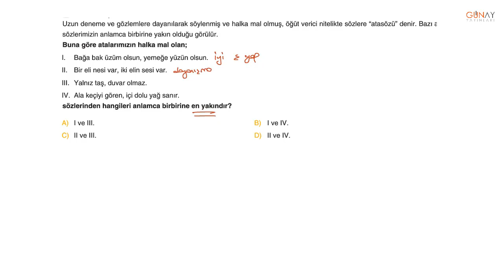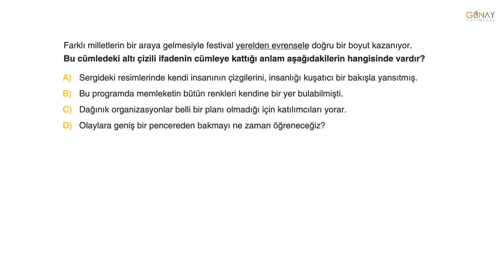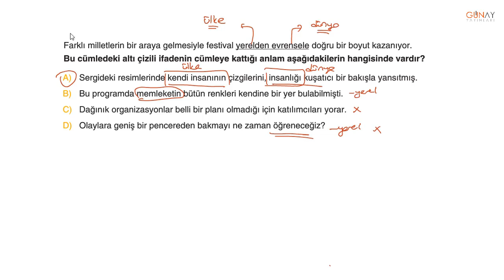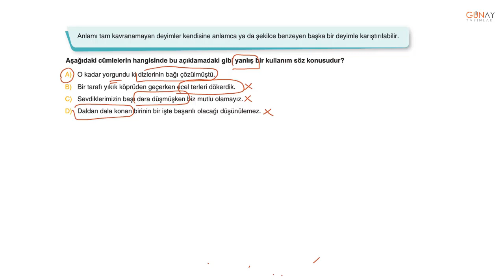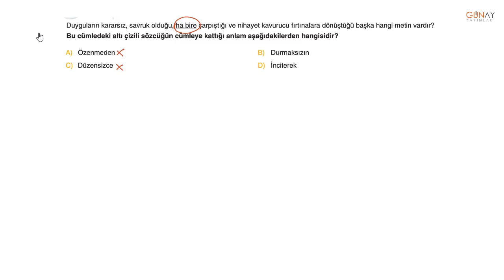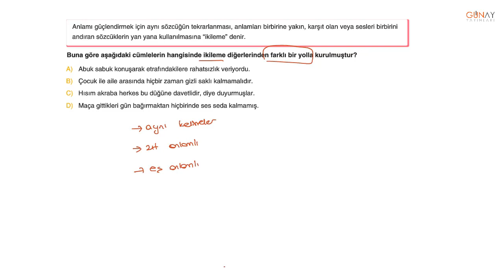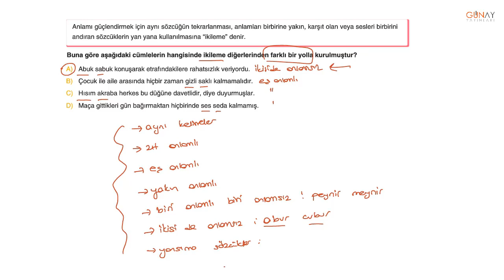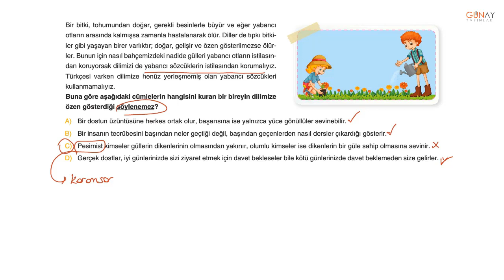Bumerang Serisi Etkinlikli Türkçe 8_2. Ünite Söz Varlığımız Kavratan Testler 1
Bumerang Serisi Etkinlikli Türkçe 8
2. Ünite Söz Varlığımız